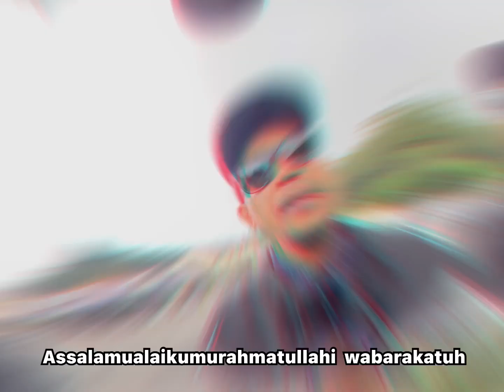Agro Market Cameron Highland Tour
KL Travel Tours Best private city tour company. It's great way to go for amazing day trips from Kuala Lumpur. Highly Recommended That Service